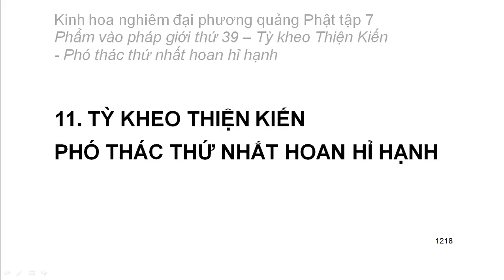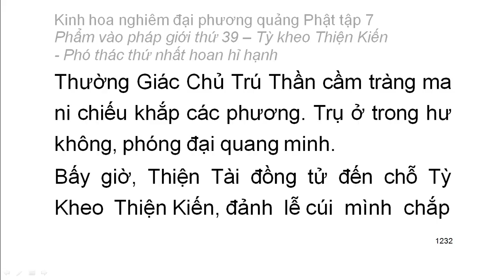Tập 7: Kinh hoa nghiêm: Phẩm vào pháp giới thứ 39 - Thiện Tài tham vấn 53 vị thiện tri thức (85)